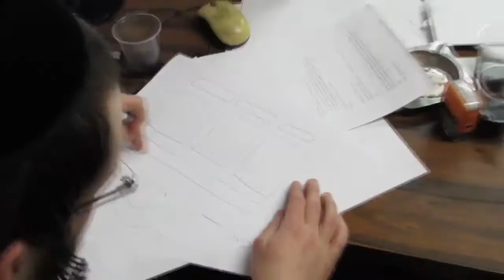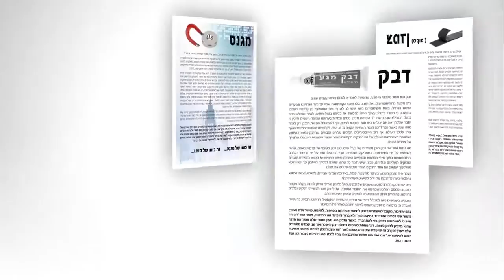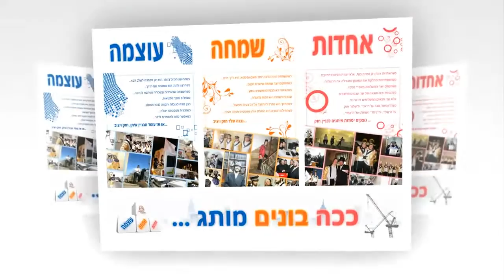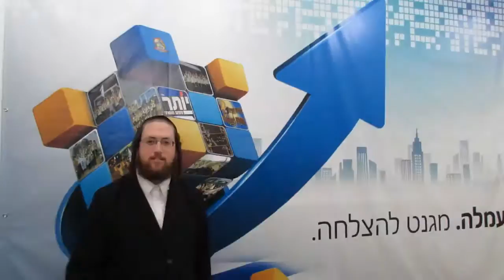Thanh Niên Do Thái yêu thích Nhạc Trẻ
thanh niên người do thái yêu thích nhạc trẻ Do Thái
người Do Thái ăn tết vui quá à ngày tết vui ghê vui ơi là dzui